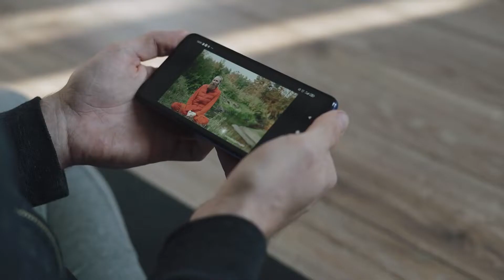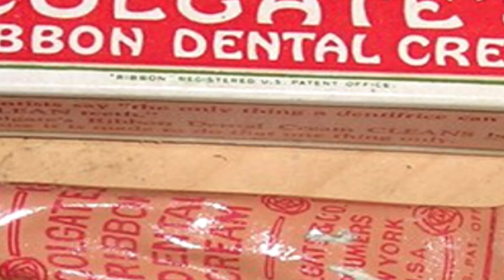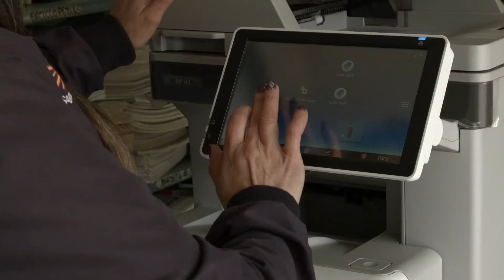आपकी पसंदीदा कम्पनियाँ पहले करती थी ये काम | Nokia, Netflix, Amazon, Colgate, Youtube | Ansuna Gyaan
Title : आपकी पसंदीदा कम्पनियाँ पहले करती थी ये काम | Nokia, Netflix, Amazon, Colgate, Youtube | Ansuna Gyaan

Description :  अमेज़न से लेकर नेटफ़्लिक्स तक कौन सी कंपनी क्या काम करती है ये तो हम सभी अच्छे से जानते है। नोकिया और LG का नाम सुनते ही आपके दिमाग़ में क्या आता है? सभी का जवाब होगा मोबाइल फ़ोन, लेकिन ऐसा नहीं है और इसी तरह LG का नाम सुनते ही टीवी और फ़्रीज़ तो Colgate कंपनी का नाम सुनते ही आंखों के सामने टूथपेस्ट की तस्वीरें चलने लगती हैं।  लेकिन दुनिया की इन मशहूर कंपनियों ने अपनी शुरुआत कैसे की थी इसके बारे में आज भी लोगों को नहीं पता। आज के इस एपिसोड में हम आपको बताएगें ये बड़ी बड़ी कम्पनियाँ अपने शुरुआती समय में क्या काम करती थी और आज क्या काम करती है।